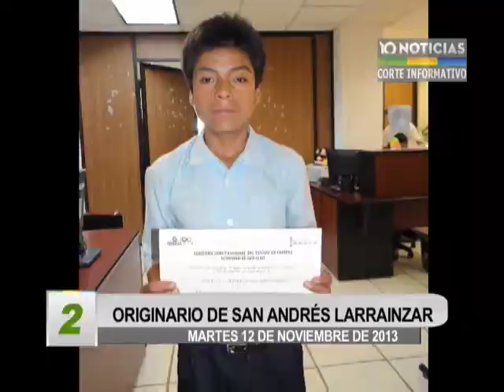10 Noticias - Corte Informativo emisión nocturna (12 de noviembre 2013)